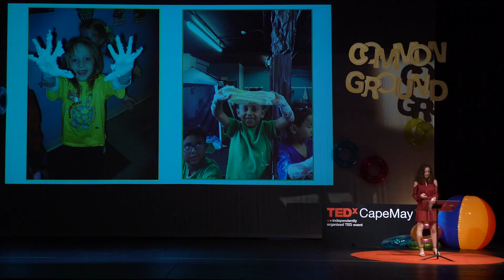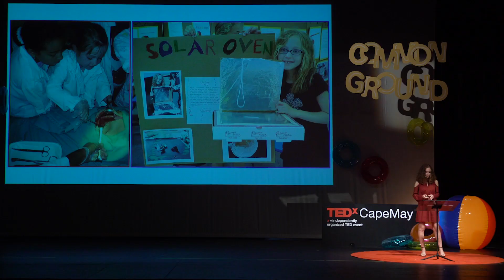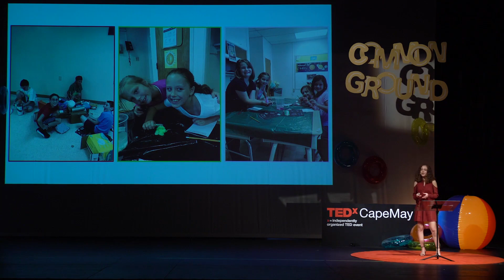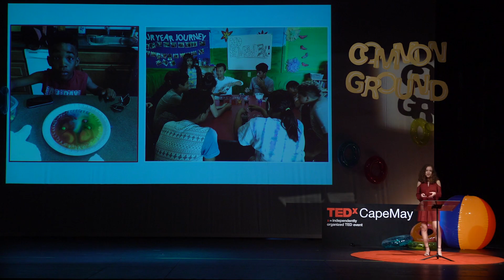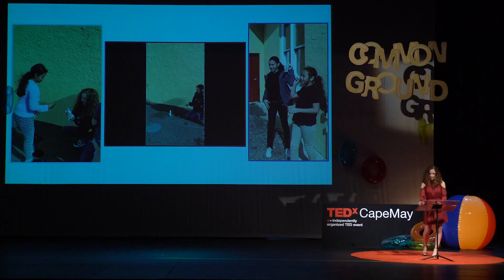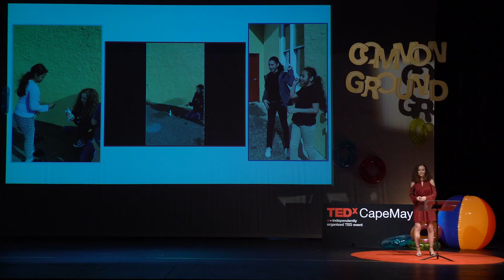Common Ground in STEM | Sofia Graziano | TEDxCapeMay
Sofia Graziano is a senior at Absegami High School in Galloway, New Jersey, who plans to pursue a Ph.D. in Astrophysics.  Sofia founded a STEM (Science, Technology, Engineering, and Math) Outreach Program at her high school that conducts science demonstrations and experiments for students in the community and the Boys and Girls Club of Atlantic City. She completed a Texas Space Grant Consortium NASA Internship this summer and is currently a New Jersey Governor’s STEM Scholar.  Most recently, she was selected as a Student Ambassador for a new documentary television series called Back to Space, whose mission is to rejuvenate interest in space exploration and make STEM a part of pop culture. Sofia’s TEDx talk is about how to ignite STEM curiosity in kids of all ages and backgrounds. You don’t need to be a rocket scientist; you just need to be willing to make science rock! Sofia Graziano is a senior at Absegami High School in Galloway, New Jersey, who plans to pursue a Ph.D. in Astrophysics.  Sofia founded a STEM (Science, Technology, Engineering, and Math) Outreach Program at her high school that conducts science demonstrations and experiments for students in the community and the Boys and Girls Club of Atlantic City. She completed a Texas Space Grant Consortium NASA Internship this summer and is currently a New Jersey Governor’s STEM Scholar.  Most recently, she was selected as a Student Ambassador for a new documentary television series called Back to Space, whose mission is to rejuvenate interest in space exploration and make STEM a part of pop culture. Sofia’s TEDx talk is about how to ignite STEM curiosity in kids of all ages and backgrounds. You don’t need to be a rocket scientist; you just need to be willing to make science rock! This talk was given at a TEDx event using the TED conference format but independently organized by a local community.